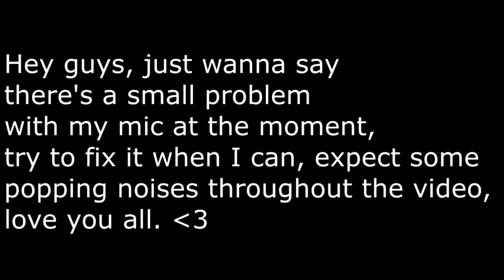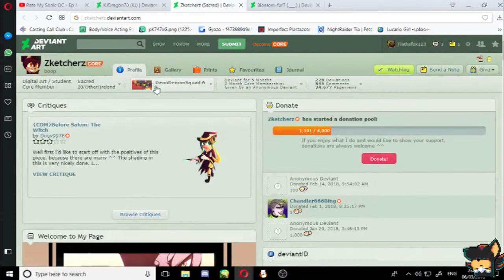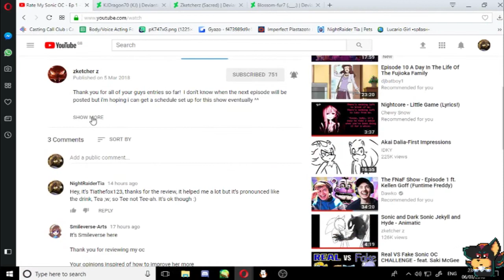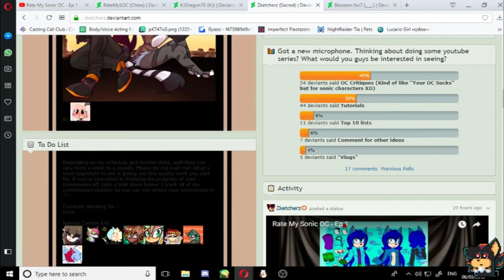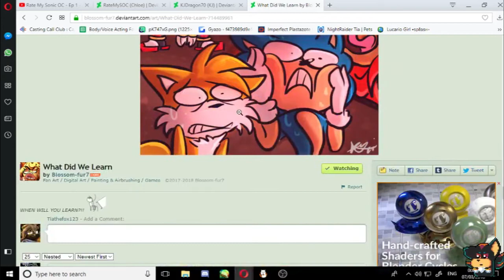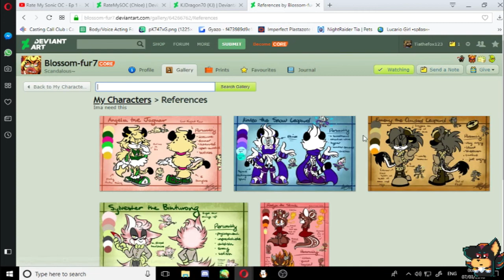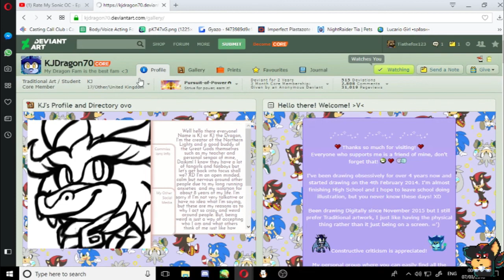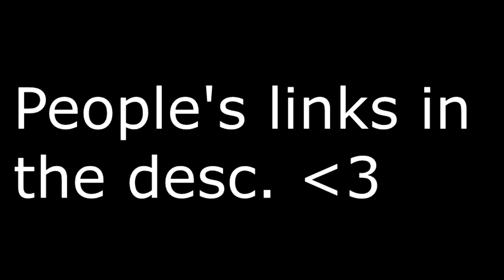My Inspirations - A Promotion for Some Deserving Deviants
This was not a sponsor, these guys inspired me so much so I thought I'd pay them back with the recognition they deserve.
Apologies for the random popping, I have no idea whats wrong with my mic, I will try to fix it before episode 3
Blossom-fur7:

KJDragon70
jttp://KJDragon70.deviantart.com

[Their youtubes will be added tomorrow as I cannot get them right now]